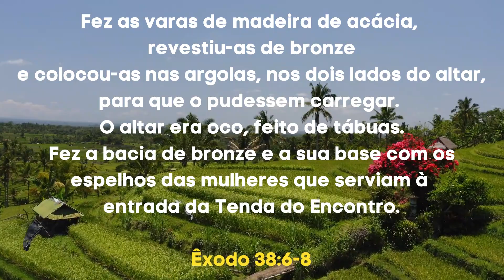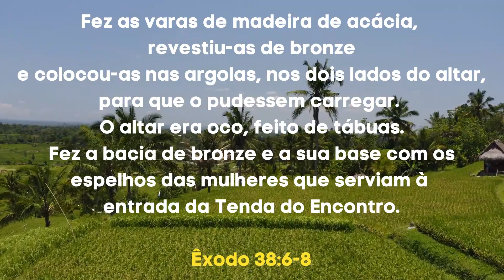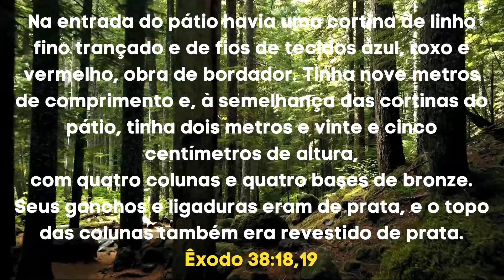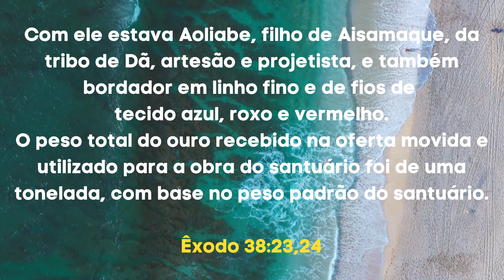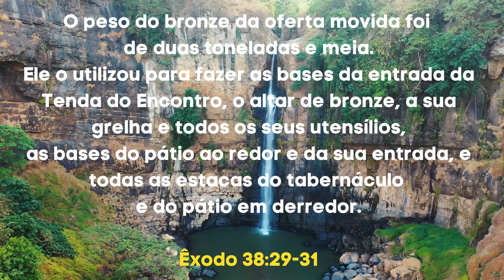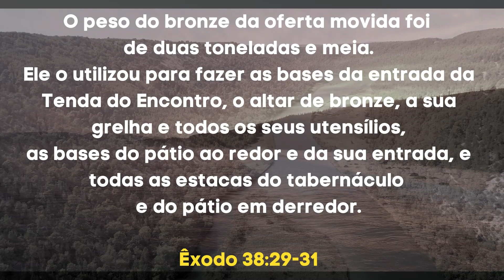A Bíblia em Áudio ÊXODO Capítulo 38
Bem-vindo(a) ao canal Bíblia Sagrada em Áudio! Neste vídeo, trazemos a leitura em áudio do capítulo 38 do livro de Êxodo. Acompanhe conosco a conclusão da construção do Tabernáculo e a oferta do povo para a sua construção.

No capítulo 38, veremos em detalhes a finalização e montagem do altar do holocausto, do átrio do Tabernáculo e das cortinas que o cercam. Exploraremos cada detalhe dessas estruturas e a importância de cada uma delas na adoração a Deus.

Além disso, iremos conhecer a generosidade do povo de Israel ao trazer as ofertas para a construção do Tabernáculo. Veremos a lista detalhada dos materiais preciosos e das contribuições que foram oferecidas voluntariamente.

Através dessa leitura, compreenderemos a importância da contribuição voluntária e da participação de cada pessoa na obra de Deus. Seremos encorajados a colocar os nossos dons e recursos a serviço do Reino.

Que a leitura do capítulo 38 de Êxodo nos inspire a contribuir com generosidade e dedicação para a obra do Senhor.